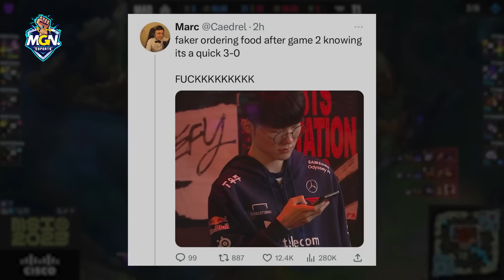Recap Xàm MSI 2023: JDG Vô Địch, T1 Phá Dớp Về Nhì | MGN Esports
MSI 2023 đã kết thúc với chức vô địch xứng đáng dành cho JDG. Nhưng bên cạnh đó, fan của T1 cũng không có gì phải buồn bởi vì đội tuyển áo đỏ cuối cùng đã phá dớp về nhì. Hôm nay, hãy cùng MGN Esports recap xàm xí đú lại mùa giải MSI đáng nhớ này nhé.

MGN eSports.